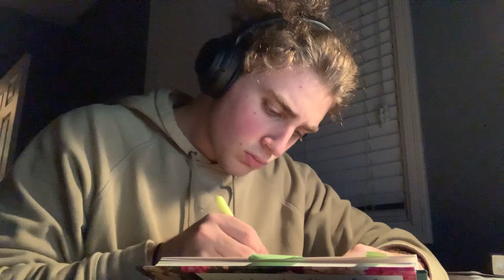Me listening to peep and doing homework on the verge of tears